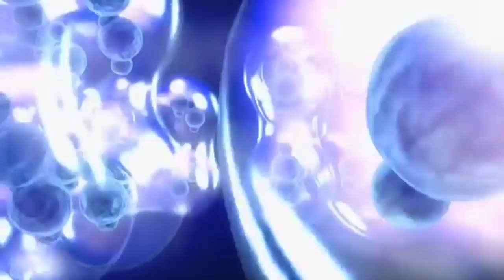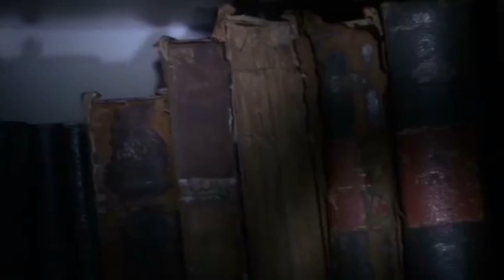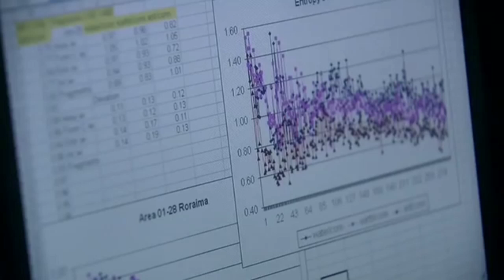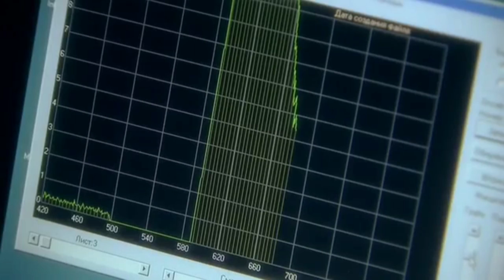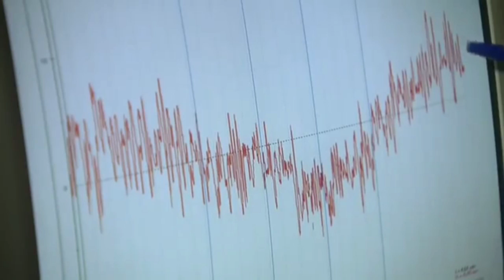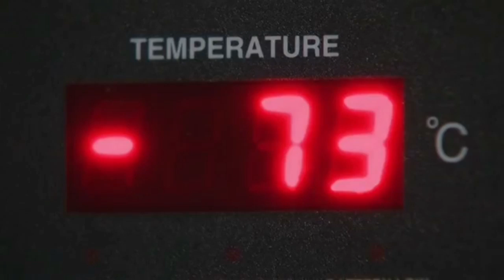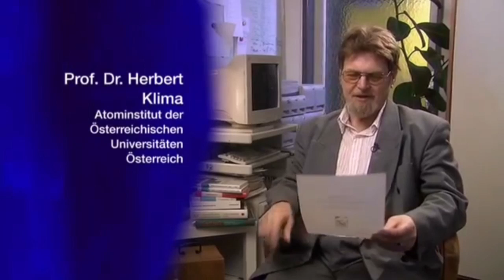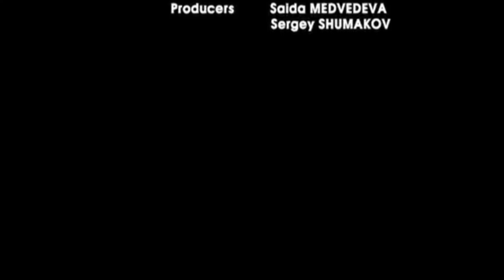Wasser der Film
Neu❗❗❗ Unser Achtsamkeitstraining als Videokurs mit vielen tollen Übungen die man leicht in seinen Alltag einbauen kann!

Nikolai Teslas Bauplan zur freien Energiegewinnung
Zur Wasserenergetisierung: Wasserwirbler
Wahnsinn!!!

Interessante Dokumentation über das Wasser.

Wasser ist das wichtigste und am meisten vorhandene Element auf unserem Planeten.

Wirbelbewegungen des Wassers wie auch von Viktor Schauberger beschrieben. Wasser als größtes Speichermedium.